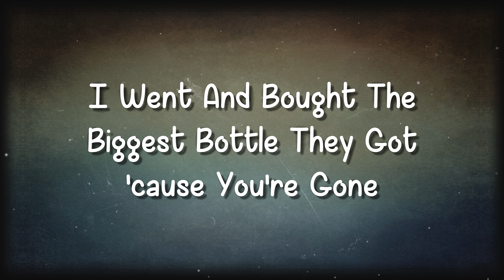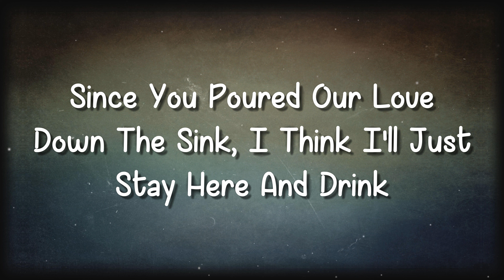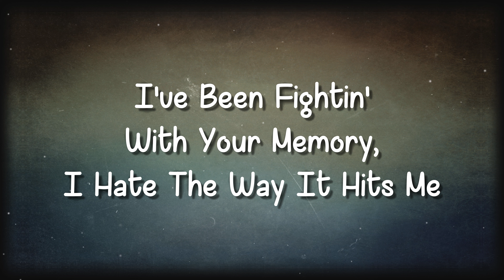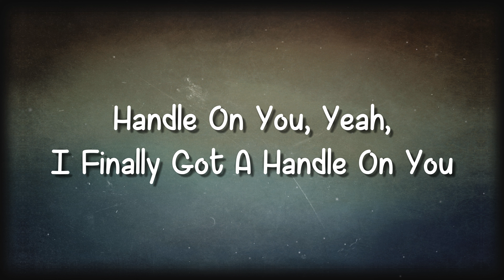Handle On You - Parker McCollum [Lyrics Video]